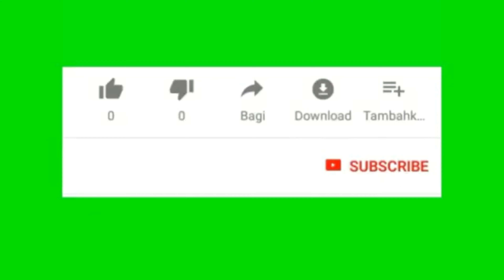SANNY C8S. STG190C-8S Models 2022 skills sany machinery new machinery គា សំអាតដីធ្វើផ្លូវយន្តហោះ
SANY C8S STG190C-8S MOTOR grader building Road គ្រឿងចក្រថ្មីៗធ្វើផ្លូវ សម្រាប់យន្តហោះNew aircraft paving equipment @